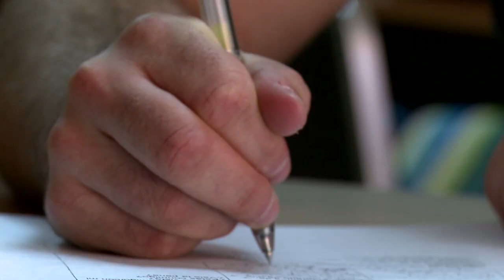Cursos del Área de Español para Extranjeros de la Universidad de Chile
Los cursos del Área de Español para Extranjeros de la Universidad de Chile tienen como objetivo principal desarrollar destrezas comunicativas orales y escritas en español, en contextos comunicativos sociales y profesionales/académicos, en diferentes niveles de aprendizaje. Cada semestre se ofrecen 5 niveles: elemental, post elemental, pre intermedio, intermedio y post intermedio.

Los cursos de español para extranjeros son cursos abiertos en los que pueden participar tanto los estudiantes internacionales matriculados en la Universidad de Chile como aquellos extranjeros interesados en aprender español o mejorar su dominio del idioma.